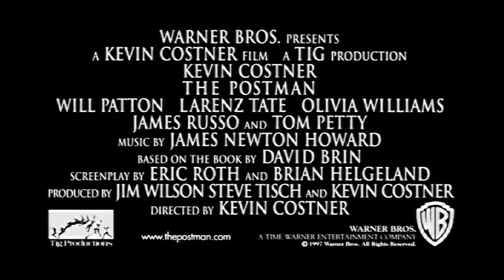Mensajero del futuro (The Postman) - Trailer V.O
Titulo: The Postman
Año: 1997
Dirección: Kevin Costner
Actores: Kevin Costner, Will Patton, Larenz Tate, Olivia Williams, James Russo, Rex Linn, Tom Petty, Shawn Hatosy, Mary Stuart Masterson, Peggy Lipton, Daniel Von Bargen
Sinopsis: En el año 2013, los Estados Unidos son un lugar sin autopistas, leyes, ni esperanza en el futuro. Tras una guerra apocalíptica que casi ha destruido la civilización, los supervivientes intentan reagruparse en poblados, llevando una vida tranquila aunque muy primitiva. A este mundo atroz llega un enigmático personaje que viaja sin rumbo fijo y que tiene un don especial para interpretar a Shakespeare; pero posee algo mucho más importante: la capacidad de renovar las esperanzas perdidas.